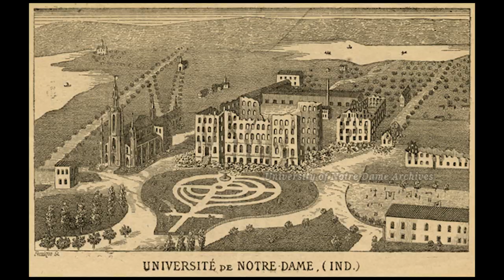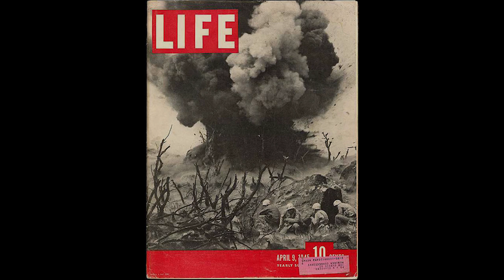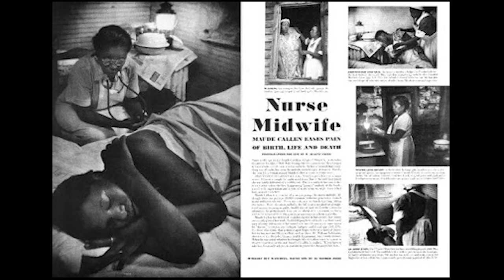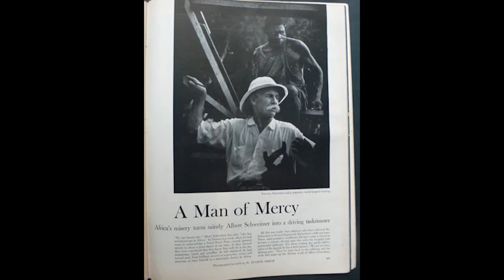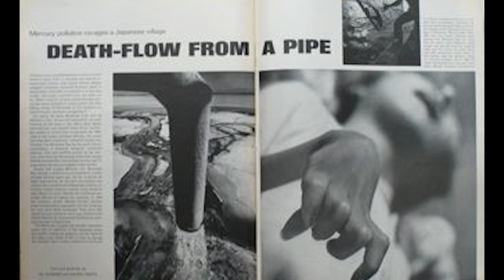The story of W. Eugene Smith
By Veronica Brezina